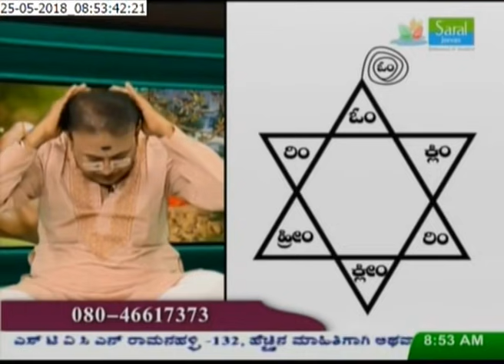ಶತ್ರು ಭಾದ ಭಾಗ 5 - Convert Enemy to friend - SHATRU VASHEEKARANA - Ep 025 - 25 May 2018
Sairam,

Gurudeva talks about how to make enemies as friends. He educates us about how one should behave with the enemies so as to have yantra and mantra work successfully. As usual He educates us with mantra and yantra.